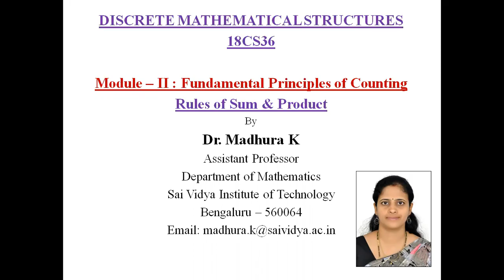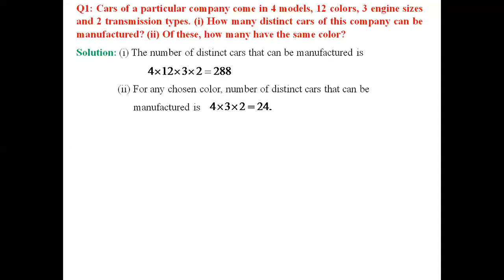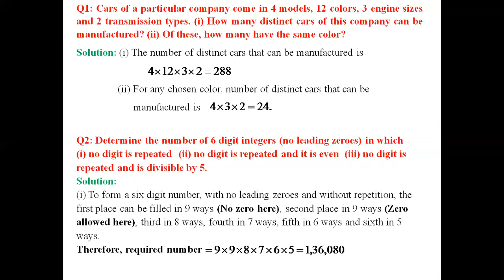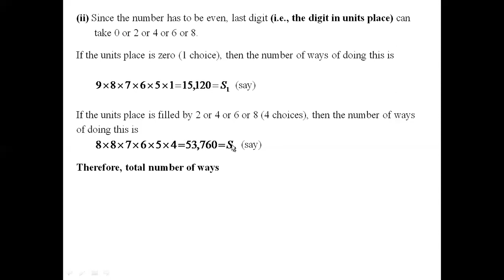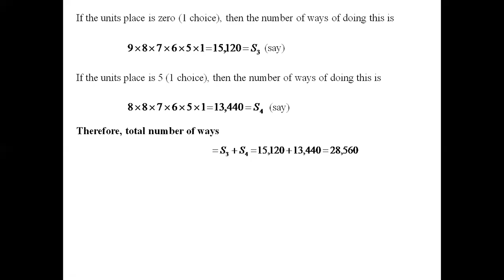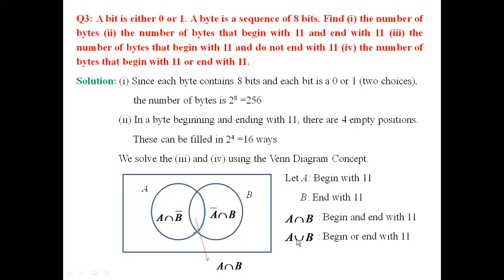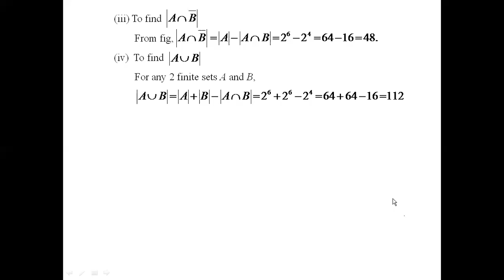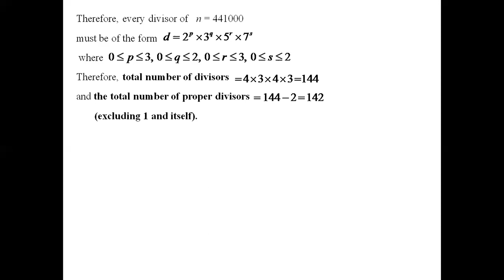Rules of Sum & Product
Discrete Mathematical Structures (18CS36)